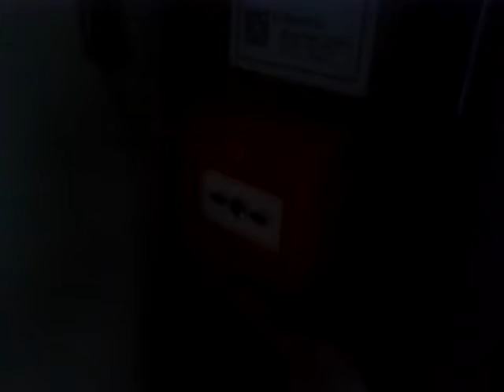My fire alarm test 16.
My Roshni sounders BS sweep tone and my KAC sounder on continuous tones.
No inappropriate comments on this video please!!!